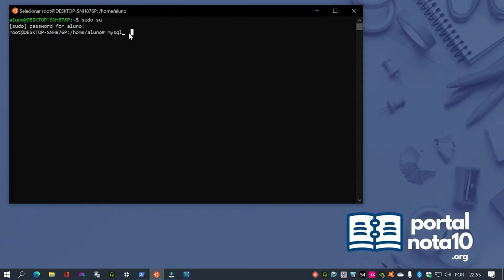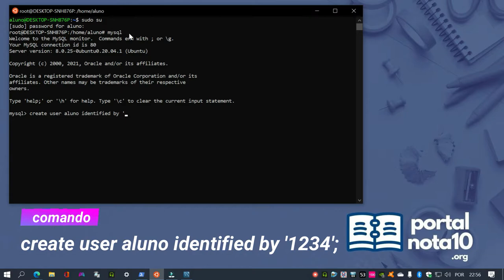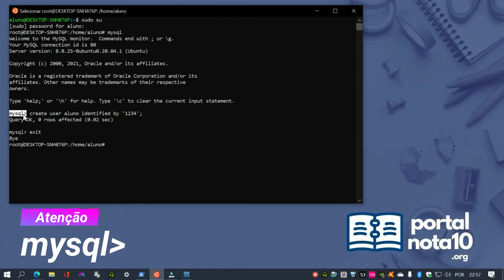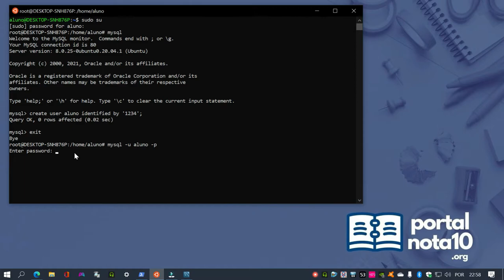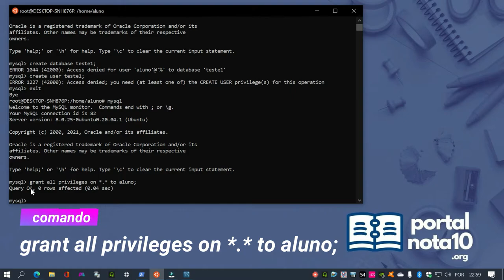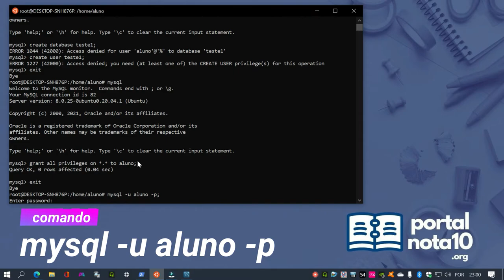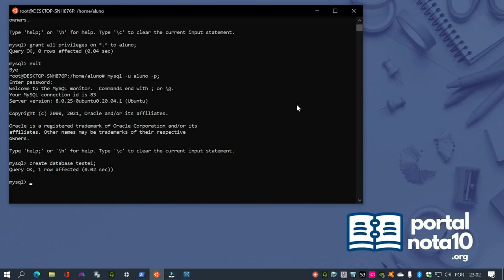Criando usuário para acesso remoto ao MySQL Server